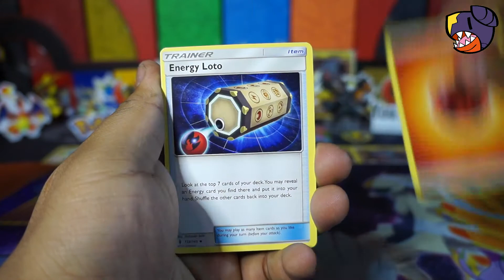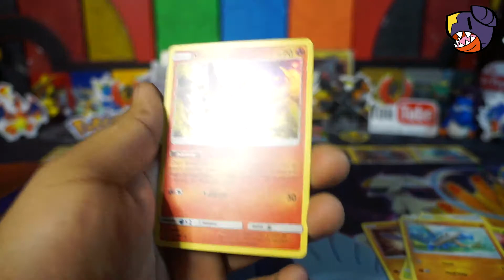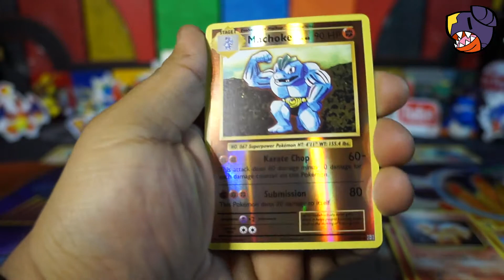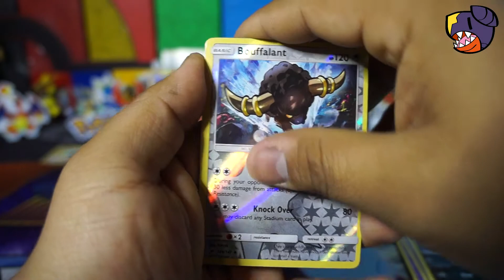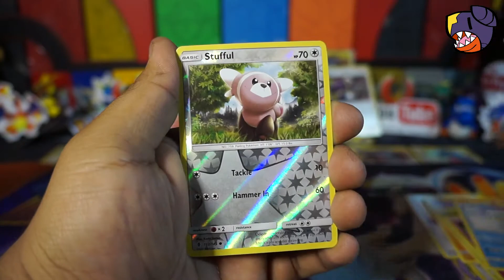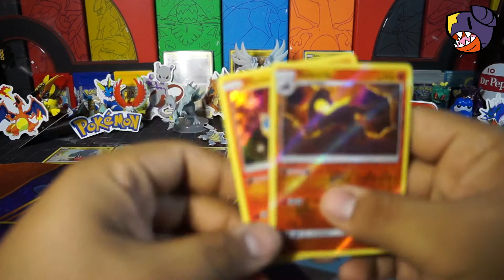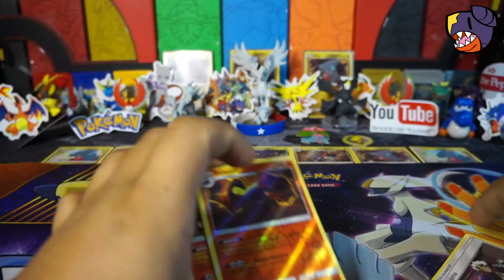Pack Battle! vs The Great Collector!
Thank you for challenging me!! I had a lot of fun battling you The Great Collector!
His battle against me (When uploaded):

Also if you dont know what barbacoa is, its meat from the cow, i wont go into detail of what it is exactly, since it might disgust people! lol

I'll make sure to respond as fast as possible!

Song throughout:

GlitchxCity - Red and Blue Lavender Town Remix